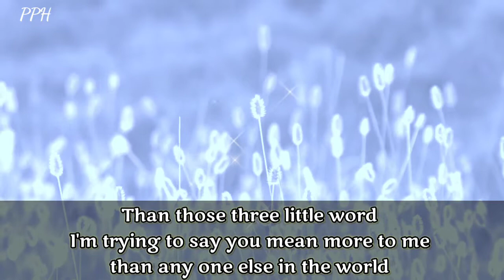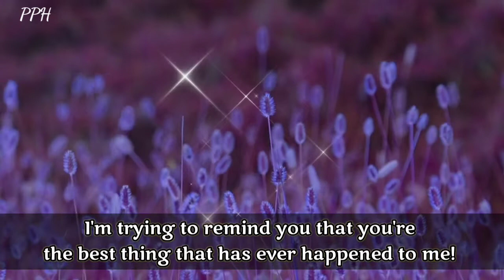Dm to Df || Everytime I say I love you!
Thanks.